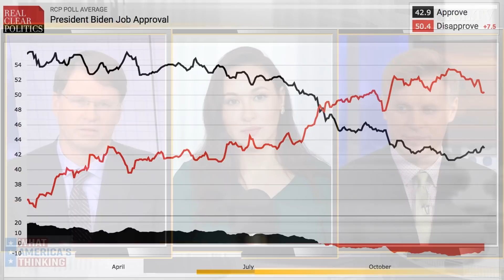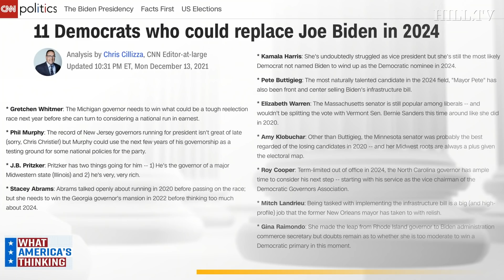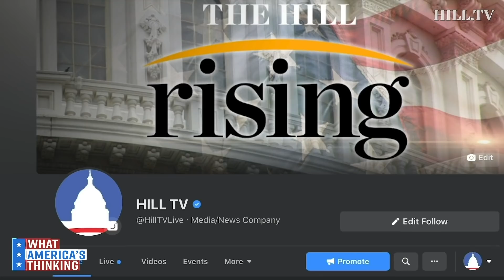CNN Pushes List Of 2024 Democratic Presidential Contenders Including Harris, Buttigieg, Warren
On today's What America's Thinking, a new Hill-HarrisX poll shows President Joe Biden's approval rating has slightly improved.

Vice President Kamala Harris image courtesy of  AP Photo/Patrick Semansky.  Transportation Secretary Pete Buttigieg image courtesy of  AP Photo/Susan Walsh. Sen. Elizabeth Warren image courtesy of  AP Photo/Andrew Harnik.